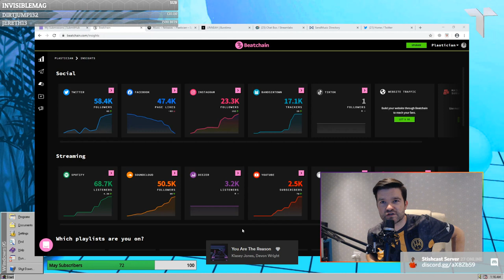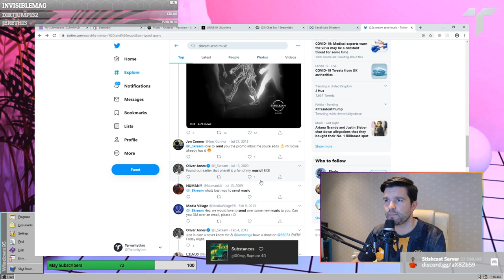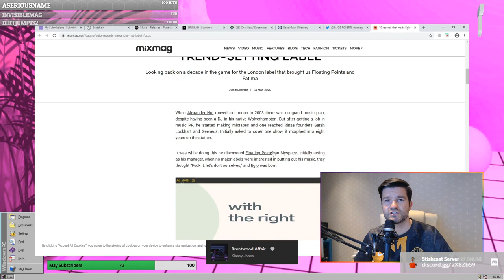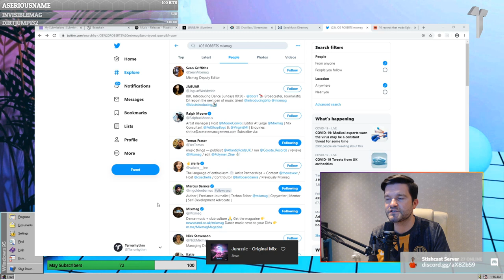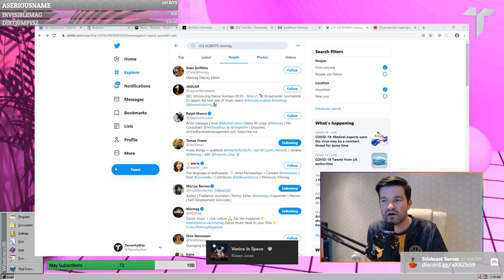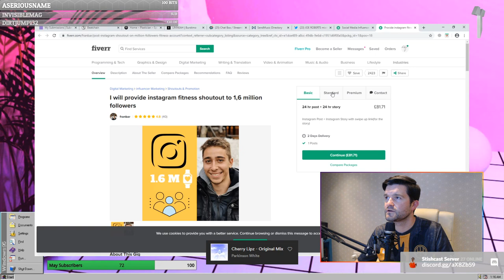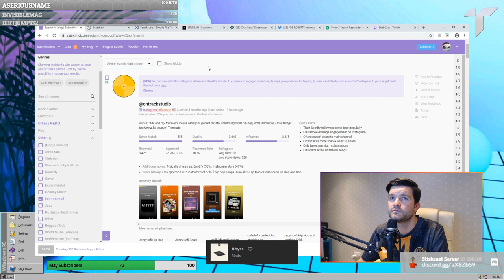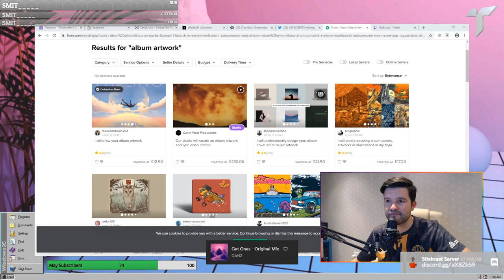Music Industry Hacking - How To Promote Music - The Best Free Tools 2020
How to promote your music, how to promote your tracks, and how to find the best free music promo tools on the internet. Music Industry Hacking with Plastician.

Into our second week of live industry streams, off the back of producing a song from scratch on twitch - we delve into promoting music online. Want to get your music on spotify playlists? Ever wondered to yourself how does the spotify algorithm work? We discuss ways and means to help your music get into playlists, websites which help you submit to spotify playlists and more - all for free! Inside tips on hacking the industry, hacking spotify playlists, cheat codes and more nuggets to help get your music heard - all legally of course!

Join Plastician on Twitch every Tuesday night at 7pm GMT (UK Time)